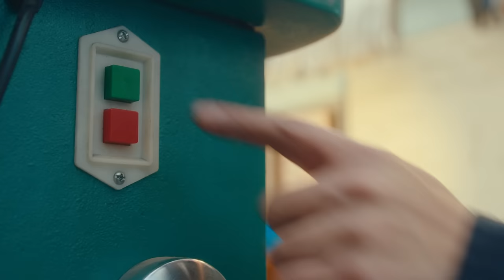7 NON Sexual Traits That Make Men CRAVE You Deeply...